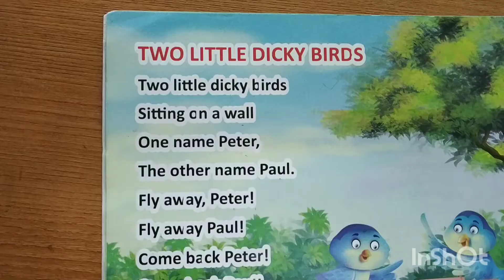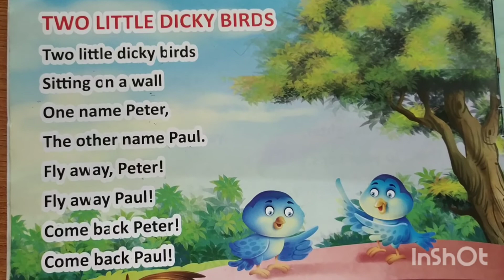English Medium Pre - primary Jr.K.G Rhymes Two Little Dicky Birds